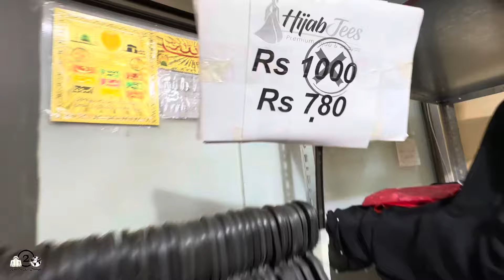Only 780-Rs | Korean & Dubai Abaya Sale | Latest Abaya New Shop | Abaya Wholesale Market in Karachi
Only 780-Rs | Korean & Dubai Abaya Sale | Latest Abaya New Shop | Abaya Wholesale Market in Karachi @KarachiKiDuniya2
Dubai Abaya Sale | Latest Abaya New Shop | Abaya Wholesale Market in Karachi | Tiptop Abaya
online Abaya shop
black Abaya collection
printed Abaya collection
Abaya for girl's
namaz Chadar
iraani Chadar
ready to Wear hijab
hijab shop
Abaya shop
shah Faisal Abaya shop
shah Faisal Market Karachi
cheapest Abaya shop
sale on Abaya
Abaya sale
nks collection
saima pari star mall
Karachi markets
market videos
Abaya shop new video
stylish Abaya
trendy Maxi style Abaya
butterfly Abaya
embroidered Abaya new designs
modern Abaya new designs
XL size Abaya shop
Abaya market in Karachi